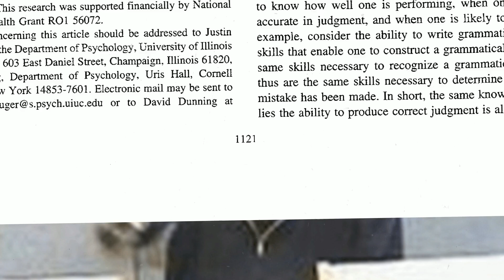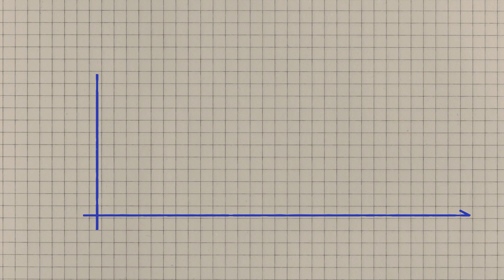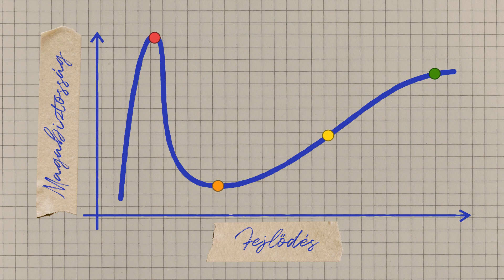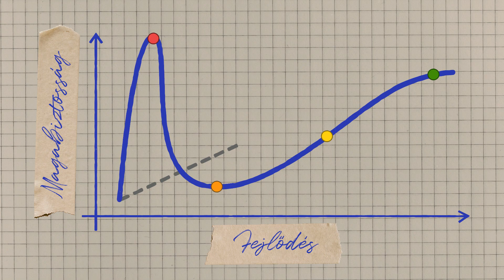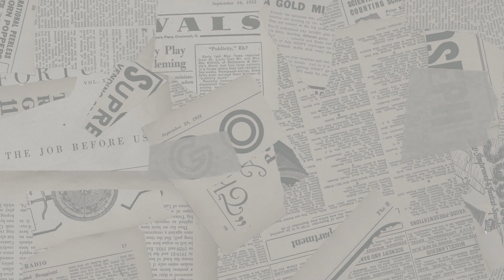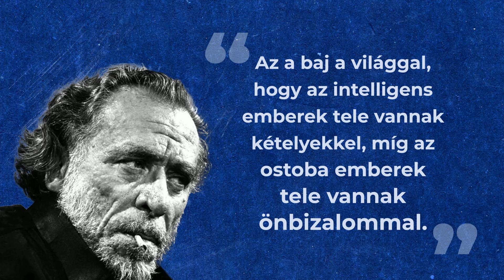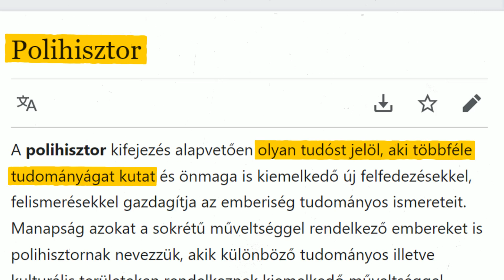A Dunning-Kruger Hatás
Sajnos a tudásunk szintjének megítéléséhez pont az a féle tudás szükséges, mint amit épp megítélni próbálunk. Ezért minden tanulási folyamat elején fennáll a veszélye, hogy belefutunk a "hülyeség hegyébe", ahol üres fejjel nagy a pofánk. David Dunning és Justin Kruger 1999-es kutatása ezt a jelenséget tanulmányozza...

📜 Tartalom:

00:00 Bevezetés
01:52 Grafikon
03:39 Professzorok
04:36 Idióták
05:35 Tanulságok